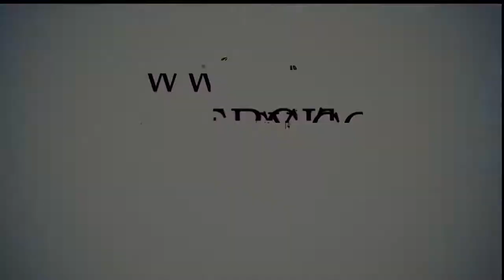2017 Forest River Grey Wolf 22 RR